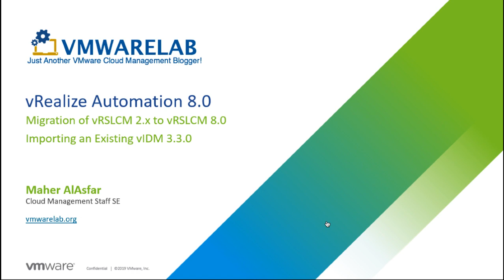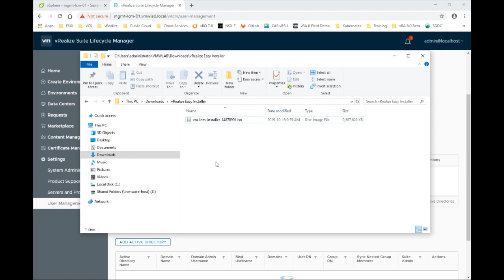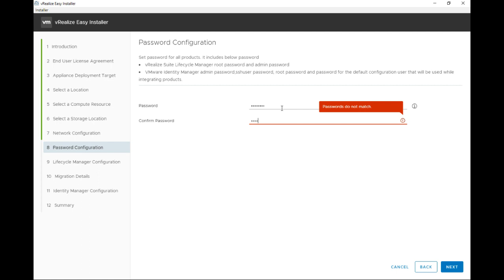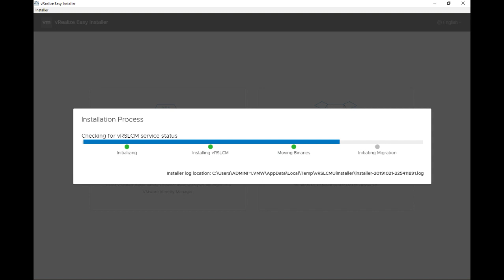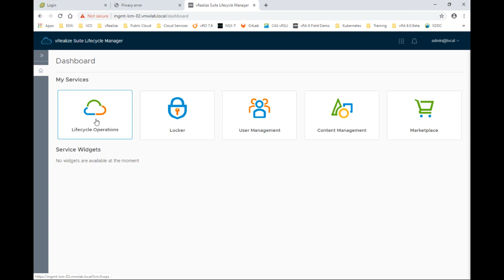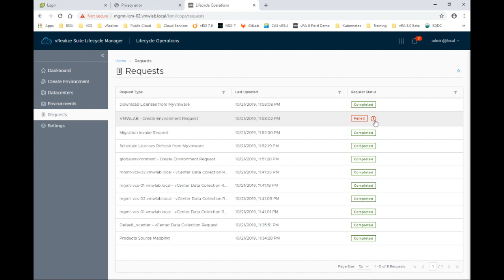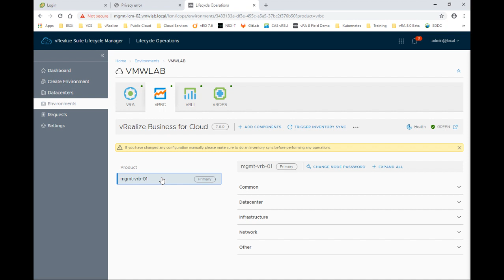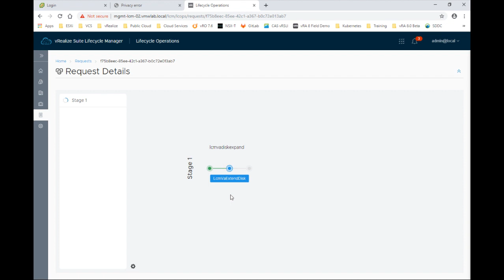Part 2: Migration of vRSLCM 2.x Version to vRealize Suite Lifecycle Manager 8.0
Step by Step Migration of vRSLCM 2.x Version to vRealize Suite Lifecycle Manager 8.0 and the importing of an existence instance of VMware Identity Manager 3.3.0